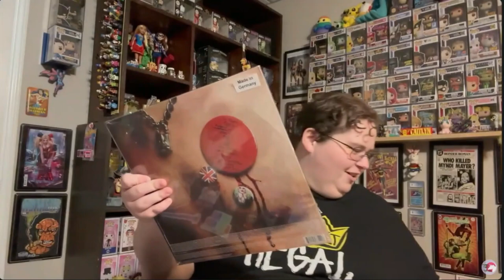THANK YOU ALL FOR ANOTHER AWESOME SWAP CS17 JEOPARDY SWAP